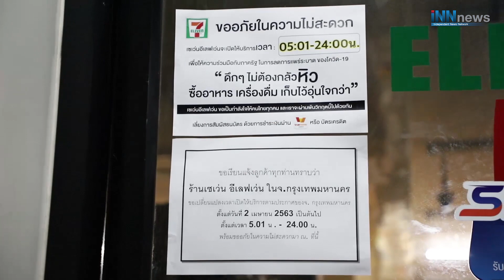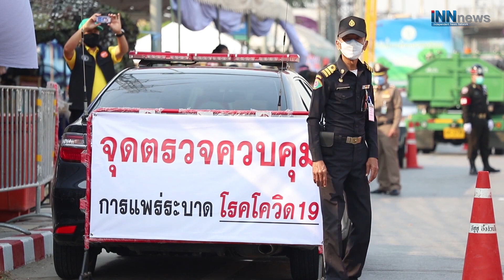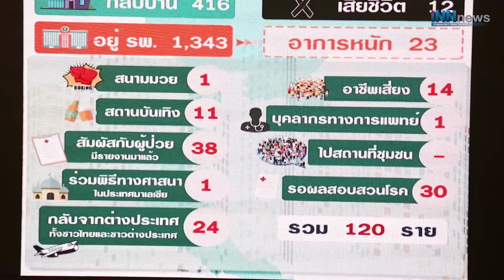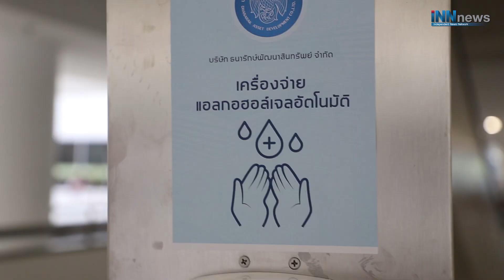ลุ้น“ลุง”ฝ่าวงล้อม“โควิด”?